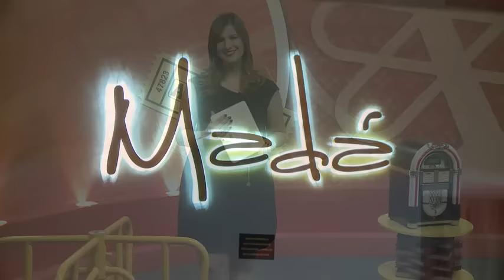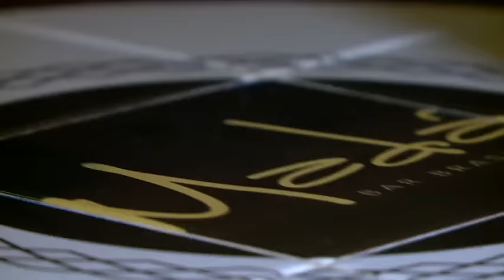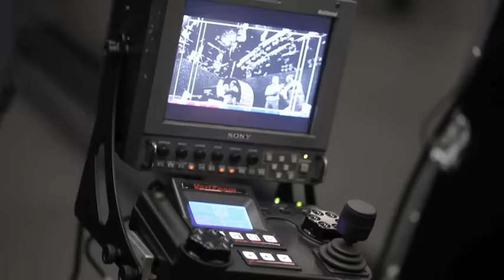ACESSO - TV Sorocaba 10-10-15 (Parte 01)